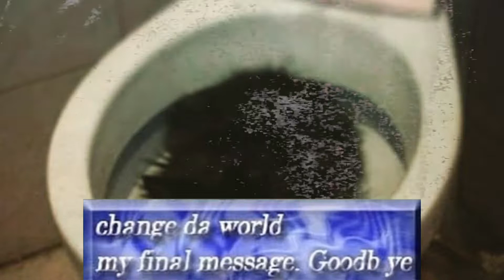The epicest video evar!!1!!11!1 MUST WATCH TOYS!